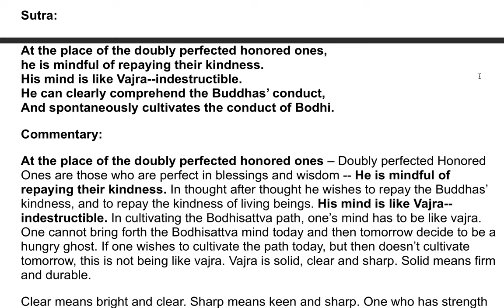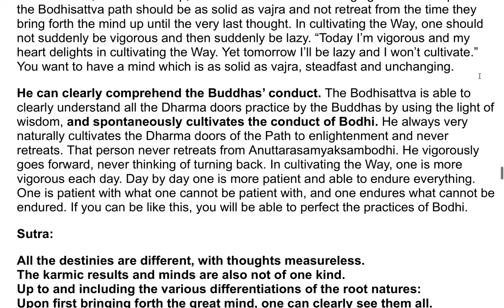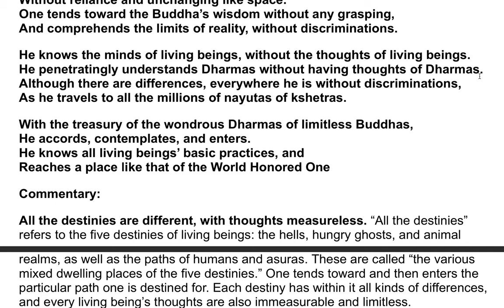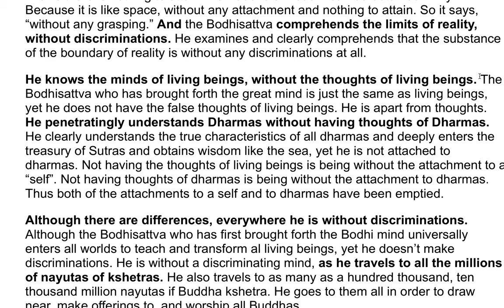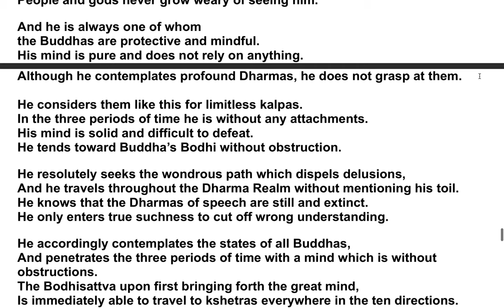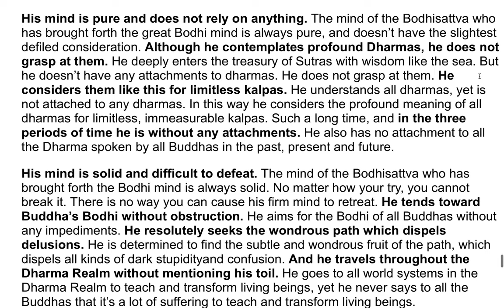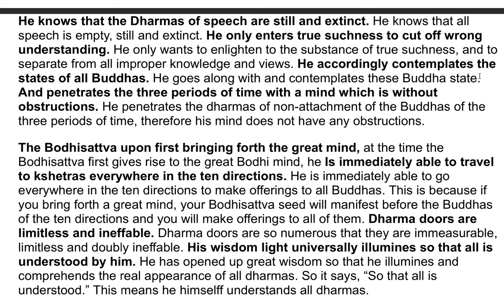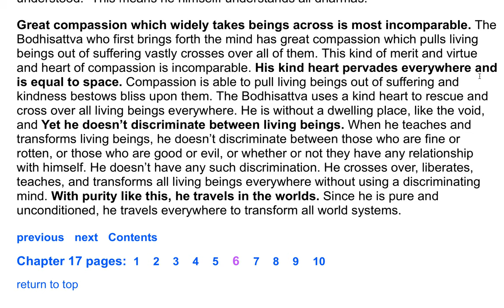The Flower Adornment Sutra - A Commentary by the Venerable Master Hsuan Hua 15